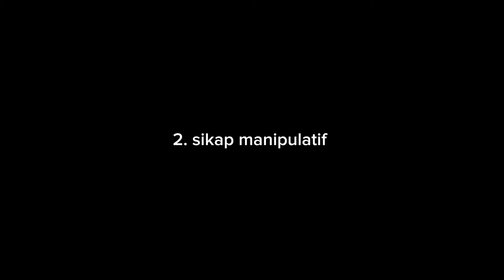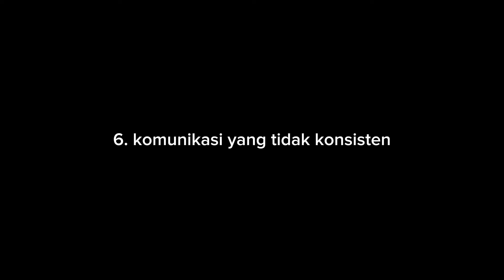6 Tanda Sikap Seseorang Hanya Pura-pura Baik Padamu Selama Ini